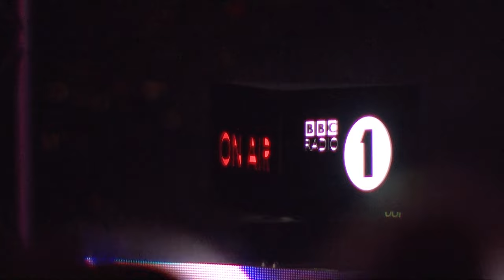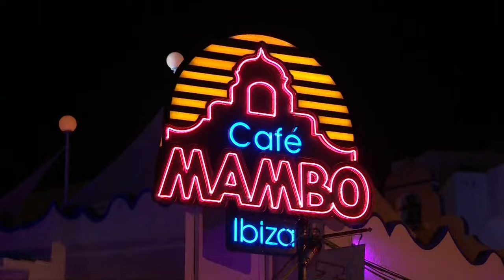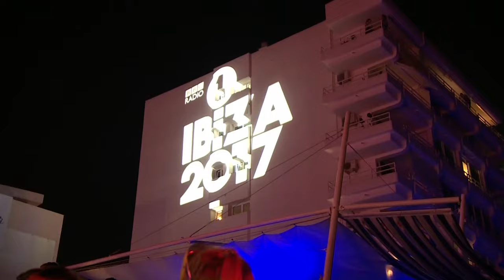Claptone live at Café Mambo for Radio 1 in Ibiza 2017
Claptone performs live at Café Mambo for Radio 1 in Ibiza 2017.